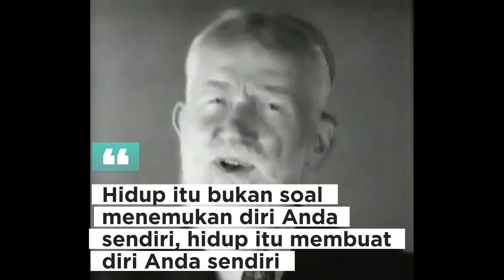7 Kata Motivasi Tokoh dunia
7 Kata Motivasi Tokoh dunia

1. “Usaha dan keberanian tidak cukup tanpa tujuan dan arah perencanaan.” - John F. Kennedy

2. “Hal yang paling penting adalah menikmati hidupmu, menjadi bahagia, apapun yang terjadi.” - Audrey Hepburn

3. “Dunia ini cukup untuk memenuhi kebutuhan manusia, bukan untuk memenuhi keserakahan manusia.” - Mahatma Gandhi

4. “Semua impian kita bisa menjadi kenyataan, jika kita memiliki keberanian untuk mengejarnya.” – Walt Disney

5. "Rahasia untuk maju adalah memulai." – Mark Twain.

6. "Hidup itu bukan soal menemukan diri Anda sendiri, hidup itu membuat diri Anda sendiri.” -George Bernard Shaw.

7. “Seseorang yang berani membuang satu jam waktunya tidak mengetahui nilai dari kehidupan.” - Charles Darwin.